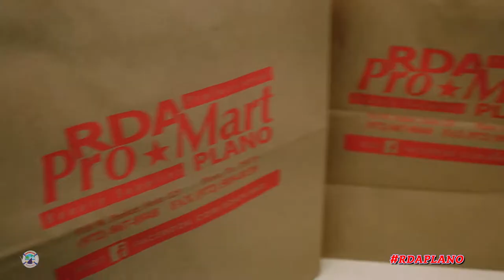SandShark Productions presents RDA ProMart Plano (Professional Beauty Supply) Facebook Intro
Check out  @SandShark  New Top 10 Facts series!

Facebook Intro Video created in 2016 as a greeting on RDA ProMart Plano's official Facebook page to increase store awareness in local DFW area.

RDA ProMart Plano (Professional Beauty Supply) Facebook Intro • Streamed on RDA Plano's: Yelp Ads, Google Ads, Instagram Ads, and Facebook Ads • Published on RDA Plano's: Instagram, Facebook, and YouTube.

Song: The Custodian of Records -23- Emo Step Show